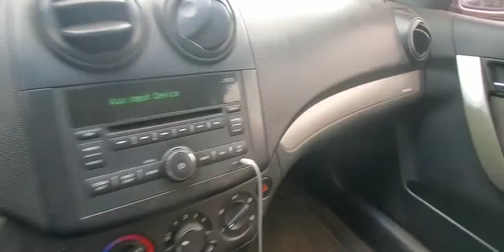SURPRISING MY GIRLFRIEND FRANCA!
Hey there, here is a video to a surprise i pulled on franca and i won. i asked her to drive when we went out to get some items but she refused and i was quiet and decided to surprise her so she drives.